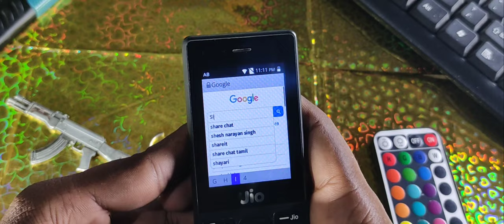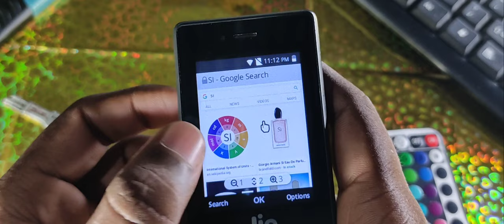HOW TO DOWNLOAD IMAGE IN JIO PHONE | HOW TO DOWNLOAD PHOTO IN JIO PHONE TAMIL ( தமிழ் )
hi friends today we are going to see about the new trick of jio phone

now we going to see about how to download images in jio phone

let's get together into the video

1) how to put os in laptop ;

2) why hacker are hacked datas ;

3) top 3 video editor app for Android 2021 ;

4) bed wares gameplay and full review ;

5) vn video editor app tutorial ;

how to download images in jio phone in tamil
how to download images in jio phone
jio phone
simple method to download image in jio phone
how to download google images in jio phone in tamil
how to download sharechat app in jiophone in tamil without omnisd
how to download sharechat videos without watermark in jiophone tamil